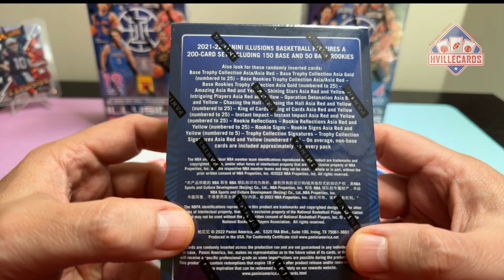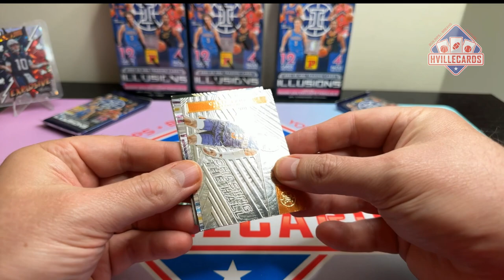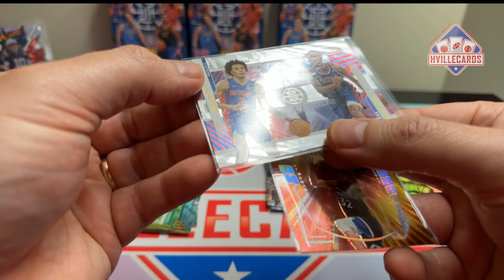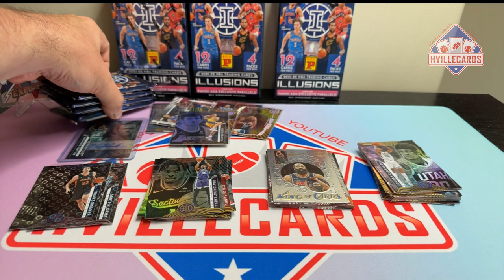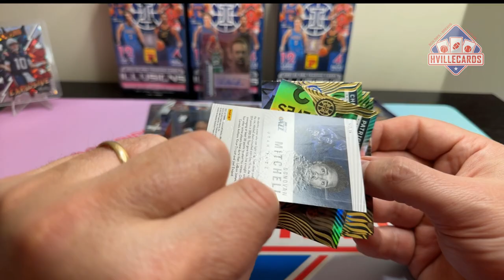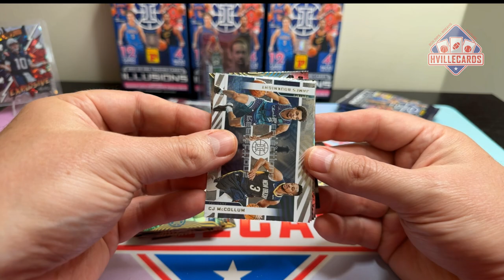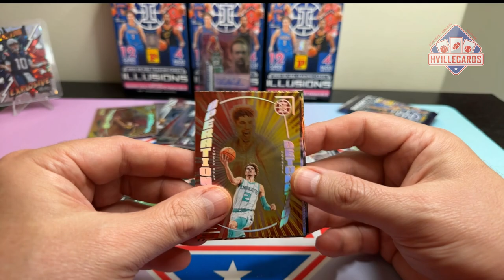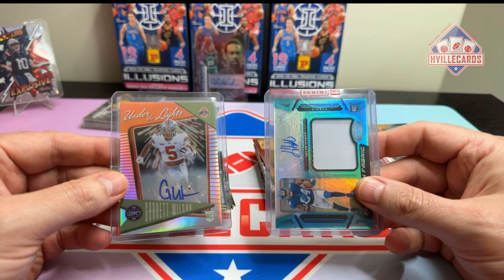2021-22 Illusions Basketball Tmall (Asia) - Very Nice Cards!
Opening up 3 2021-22 Illusions Basketball Tmall boxes.